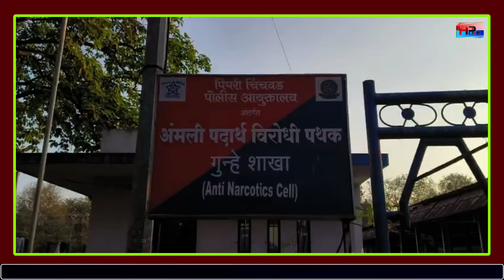पुणे: रुग्णवाहिकेतून गांजा विक्री करणाऱ्या टोळीचा पर्दाफाश ; एक कोटी ३१ लाखांचा ९६ किलो गांजा जप्त